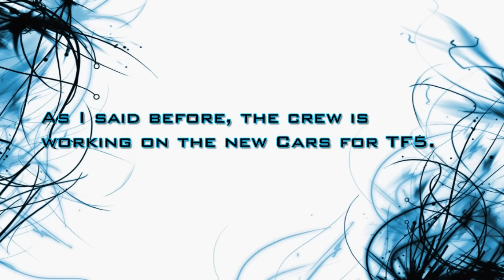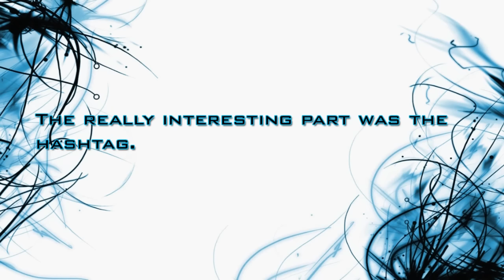Smokescreen in TF5?! - [TF5 RUMORS]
Smokescreen in TF5?!